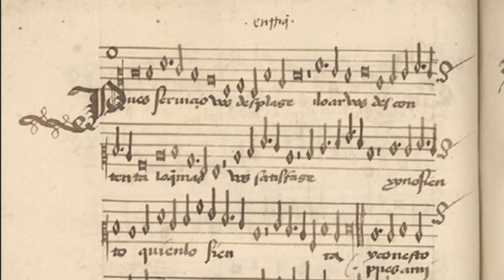[New Rendition] Enrique de Foixer: Pues Servicio (c.1460)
Pues servicio vos desplaçe

  0:06   Original song, a capella for 4 voices (ATTB)
  2:12   Instrumental arrangement for shawm and 3 trombones
Enrique (a.k.a. Enric de Paris or Enric Foixer) was a Franco-Flemish composer who served at the courts of Prince Carlos IV of Navarre and King Juan II of Aragon.  His works can be found in both the collection El Cancionero Musical de Palacio and another contemporary tome, El Cancionero de Colombina. Its theme, like most other secular music of the mid-15th century, is one of courtly love in which a man bitterly complains about a highly regarded lady who shuns him and takes pleasure in his suffering. This piece with its long melismas and surprise hemiolas is probably one of the earliest compositions in the Palacio collection and may even date to Dufay and Binchois' generation.

I added a repeat of the B section and thus expanded the ABA structure into an ABBA format (as was customary in Spanish villancicos).  I entered the lyrics using VOCALOID 4 and adjusted the reverb using Audacity. For all 4 parts, I used only the MAIKA module (Spanish language voice bank). In this latest rendition, I created a more legato effect, adjusted the slight glitches at the cadences, rebalanced the voices and added some dynamics to the cantus line.  Using Tim McGee text "Singing Early Music," I corrected my earlier pronunciation scheme to better approximate late Medieval Spanish.

Text:

y loar vos descontenta
io que mas vos satisface
yo no siento quien lo sienta.

Y con esto mi sentir
no sabe que modo sigua
pues á mi mucho serviros
vos mostrades enemigua.

Esto siento que vos place
el dolor que m’atormenta
si mi fin vos satisface

Translation (adapted from Hyperion Records CD, Castle of Sweet Welcome)

Since my serving you displeases,
And my praise makes you unhappy,
What most satisfies you,
No one knows.
Given the situation, my feelings
Do not know what to do (next).

In response to my generous service,
You reveal yourself to be my enemy.

This I feel pleases you:
The pain that torments me.
Will my death satisfy you,
Who knows (?).

Below is a brief description of the artworks inserted into the video in the order of appearance:

1. "Pues Servicio Vos," Cancionero Musical de Palacio, Enrique, c1460
2. St. Catherine, Pinturicchio, c1490
3. Orfeo with the beasts of the woods, Anon.French, Harley Ms 4431, c1414
4. Portrait of King Juan II of Aragon (one of Enrique's royal patrons)
5. Triumph of Love (details of musicians from Cassone Adimari)  Giovanni di Ser Giovanni, c1450
6. A fanfare for the king, Bréviaire du roi René, Bibliothèque de l’Arsenal, Ms-601 rés., c1491
7. Granada, Palace of the Spanish Catholic kings where much of the courtly music was performed.